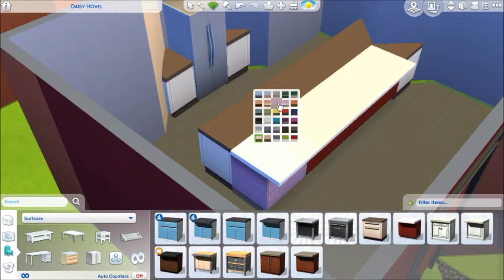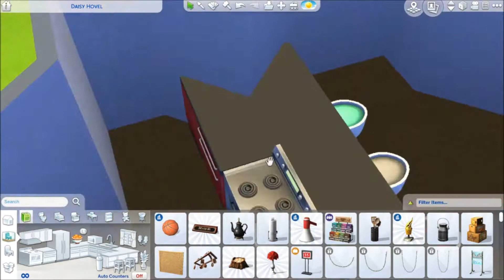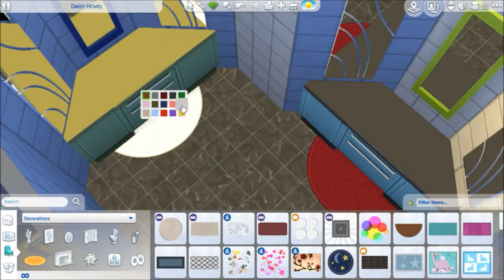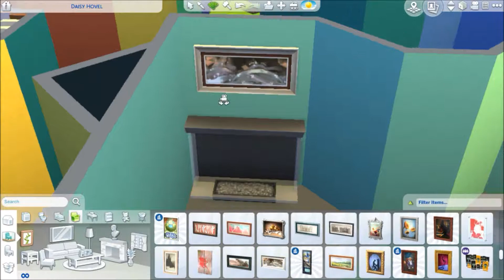The Sims 4 || PUZZLE APPRECIATION DAY || House Build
Hey Guys! I didn't plan on releasing a build video tonight but after a rough day, I was inspired by Puzzle Appreciation Day which is a day that I am still not sure exists. Hope ya'll enjoy!

+ Origin ID:  ThatGirlKatyXII